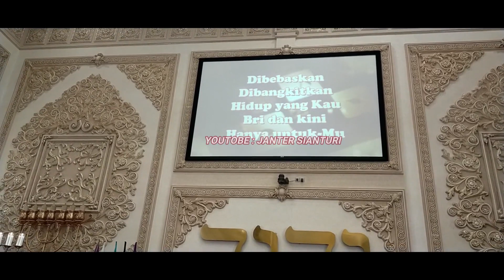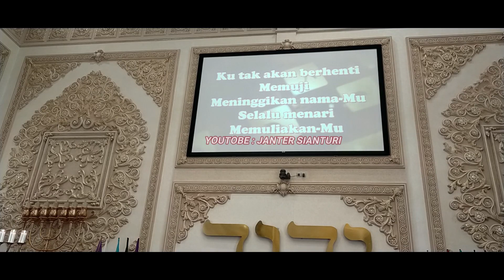Pdt Rumondang M. S ‼️Lagu pujian Kasih yang begitu besar ‼️Gibeon